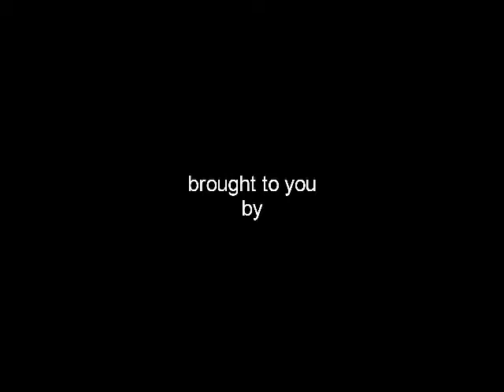Synergia.wmv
Sat 08 Oct, 2011 - be part of the fusion...

Poetic Vibes invites you to Synergia: a fusion of Art, Jazz and Poetry - The Fundraiser

Come hear the acoustic and jazzy sounds of Mikhail Salcedo, Modupe Onilu, Kyle Peters, Jeremy Mc Intosh and more...

While Spoken Word comes alive at the Academy for the Performing Arts (@NAPA, POS) with Leel Bain, Brendon and Brandon O'Brien along with guest performers, Keegan Maharaj and Janique Dennis (from the first Synergia)...

You don't want to miss the creative expression of visual artist, Fitzroy Hoyte

When: Sat 08 October, 2011

Where: Academy for the Performing Arts

Showtime: 6:30p.m.

BE THERE! More awaits you!

WORDS MATTER!